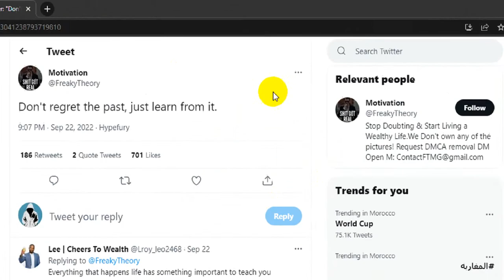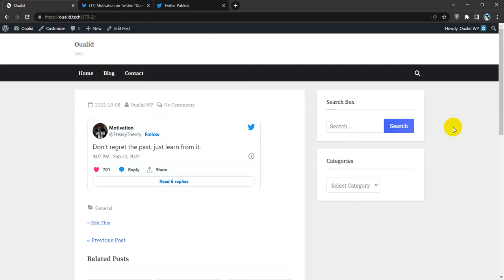How To Embed Twitter Tweets in WordPress